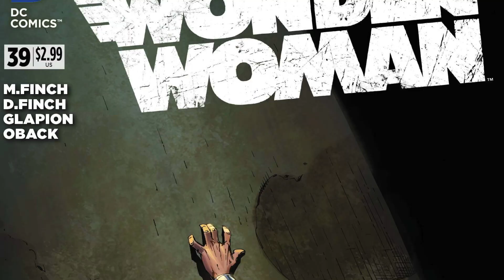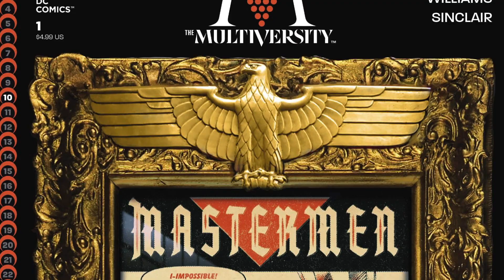Zanadu Recommends 2/18-Multiversity, Silk, Ei8ht, X-Men, Wonder Woman, Rumble, Star-Lord +more!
ALL-NEW COMICS SHOULD SMELL GOOD!! ep #15!!

Now that the fleas have vacated our venerable Video Monkey, the CSSG team is BACK with more comics than you can shake a skinny nerd fist at!! Sit back and laugh at Morgan, Will and especially Casey who just can't seem to keep his sh*t together this week...